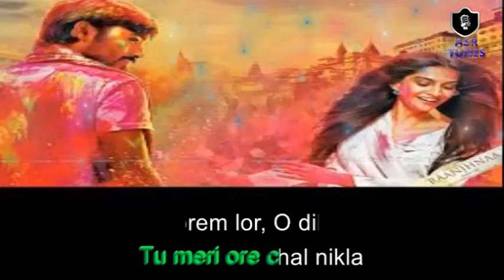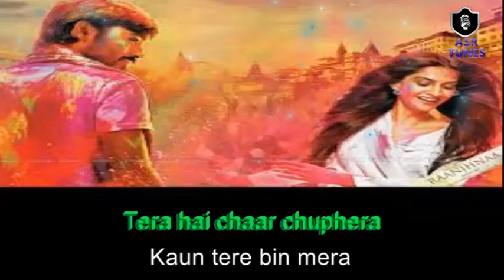Raanjhnaa Hua Main Tera HD KARAOKE BY AAKASH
Raanjhnaa Lyrics (Title Song): An another beautiful love song composed by AR Rahman and written by Irshad Kamil. The song is sung by Ghazal singer Jaswinder Singh and Pakistani musician Shiraz Uppal.

Singers: Shiraz Uppal and Jaswinder Singh
Lyricist: Irshad Kamil
Cast: Dhanush, Sonam Kapoor
Audio On: Sony Music
HD KARAOKE BY AAKASH